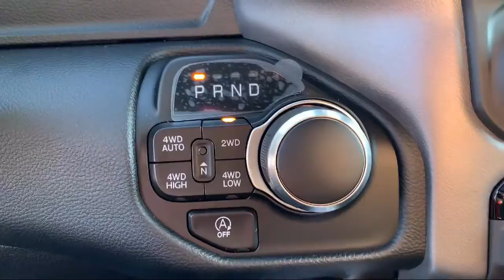2021 Ram 1500 Big Horn Elk Grove Sacramento Roseville Folsom Rocklin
2021 Ram 1500 Big Horn Stock Number: 63052D Vin:1C6SRFFT7MN615888.

8575 Laguna Grove Dr.